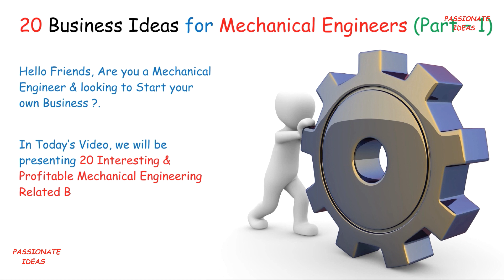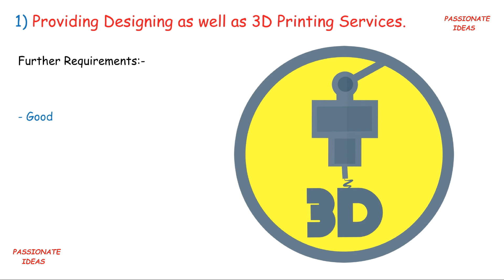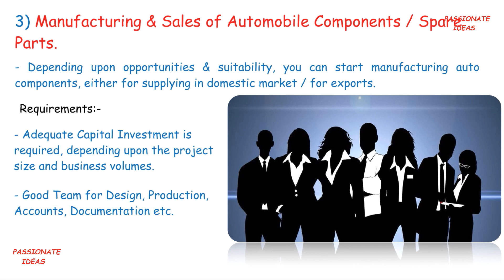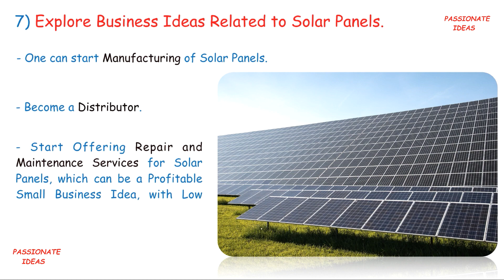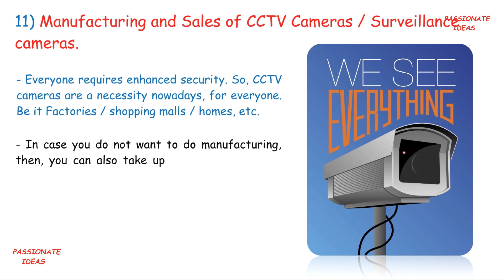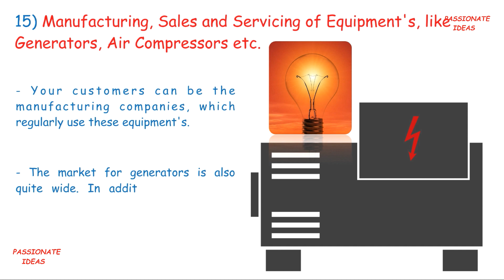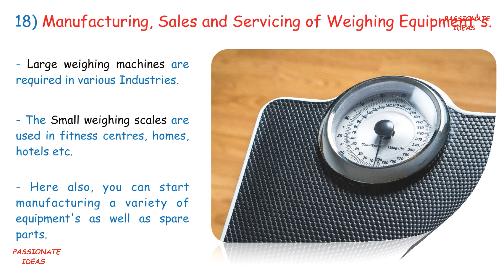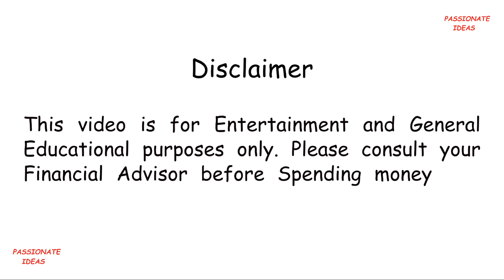Top 20 Profitable Mechanical Engineering Business Ideas ( Best Businesses for Mechanical Engineers )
Top 20 Most Profitable Mechanical Engineering Business Ideas. ( Best Businesses for Mechanical Engineers to Start to Make Money )

Let’s Try and Hit 100 Likes…

Hello Friends, Are you a Mechanical Engineer & looking to Start your own Business ?.

In Today’s Video, we will be presenting 20 Interesting & Profitable Mechanical Engineering  Related Business Ideas, which you can consider starting, in order to Make Money.

These Opportunities are related to a Wide Variety of Areas, for Aspiring Entrepreneurs

- One can study and implement these business ideas , which include some of the Best Businesses You can Start Tomorrow to Make Money, in the Field of Mechanical Engineering

- And Some of these are Profitable Small Business Ideas with Low Investment, whereas others require Medium to High Investments

- Friends, Do you dream of having your own business?.

- Well, the Right Time, for Starting a business and Fulfilling your dreams is - NOW……….

Best of Luck & Have a Great Time Friends……..

( This video about 20 Profitable Mechanical Engineering Business Ideas ,  is Presented by – Passionate Ideas )